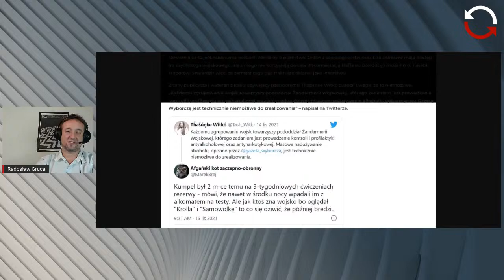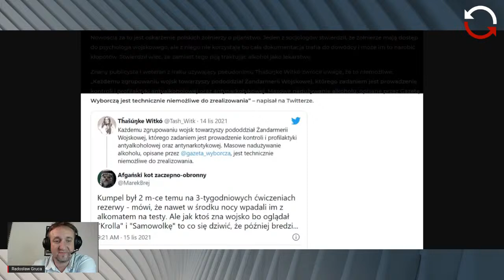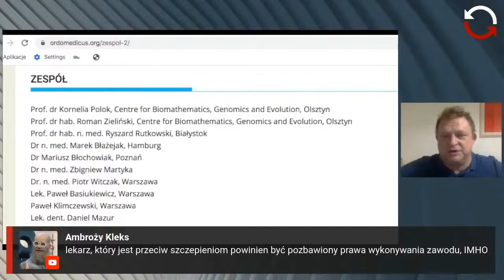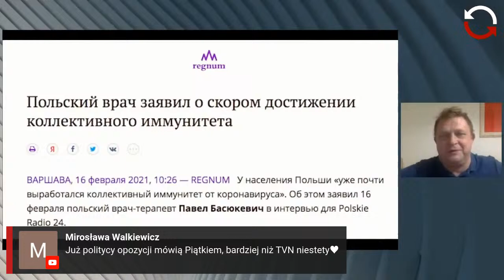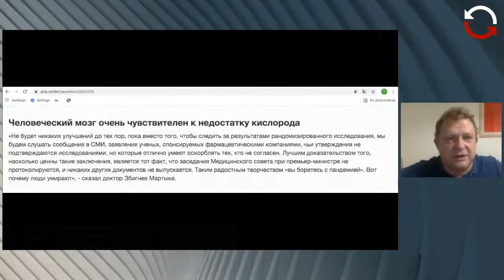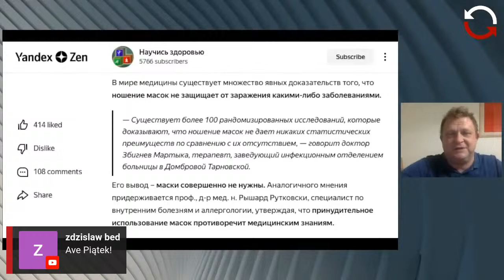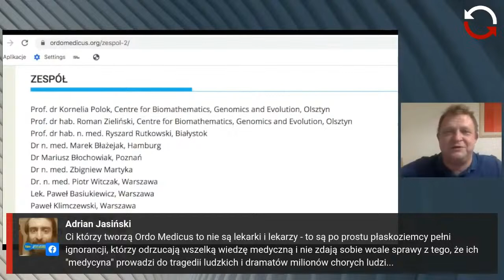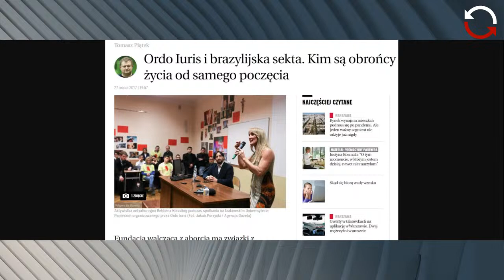Dochodzenie prawdy - Radosław Gruca - odc. 55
🔎 Tragedia humanistarna na granicy wywołuje traumę nie tylko wśród uchodźców, ale też poddanej bezprecedensowej presji moralnej Polaków mieszkających w rejonach przygranicznych. Szokujący obraz w swoim tekście opublikowanym w Krytyce Politycznej przedstawili Sylwia Urbańska i Przemysław Sadurski, więc Radosław Gruca zastępujący dziś Tomasza Piątka zaprosił ich dwoje, jako gości programu DochodzeniePrawdy, by wspólnie z Resetarianki i Resetarian zastanowli się nad istotą rodzącej się traumy. Będziemy rozmawiać nie tylko o mieszkańcach Podlasia, ale też chaosie w służbach, których oficerowie wyraźnie nie są gotowi na wykonywanie rozkazów o wywózkach, długą rozłąkę z rodziną i permanentny stres, jaki wywołują w nich rozkazy przełożonych. 0:13:00

🔎 W drugiej części wyjątkowe podsumowanie śledztw dochodzącego do prawdy, a ostatnie także do zdrowia Tomka Piątka. Pora spojrzeć na nie z dystansu i unaoczonić wszystkim, że jego dorobek to efekt wieloletniej konsekwencji w ujawnianiu kolejnych niebezpiecznych związków polskich polityków, służb i religijnych fundamentalistów. Autorski przegląd tego, co już odkryliśmy i tego, czego jeszcze będziemy poszukiwać przedstawi Radosław Gruca. 1:12:06